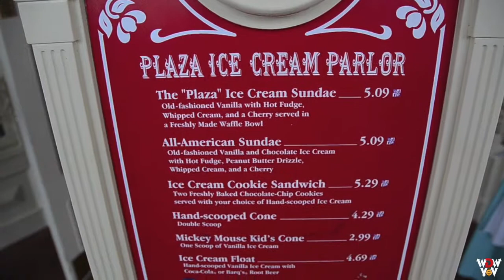MSUSA Tony's Town Square to Ice Cream Parlor